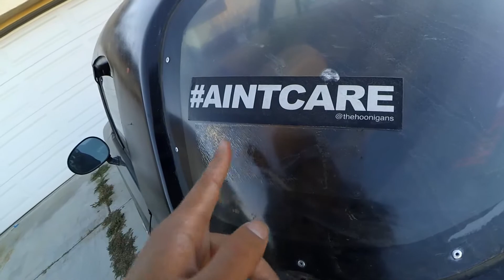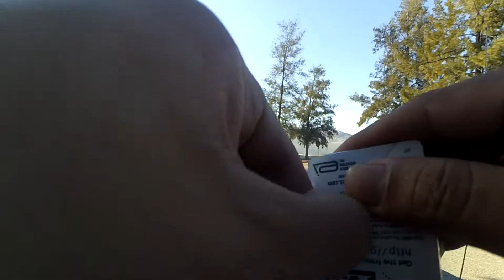Fishing Adventures: Ep 1 - Car check and Fishing!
Fishing by myself and trying to catch fish at lake perris.

Hope you all enjoyed the video and remember to keep it Low Quality :D

Filmed with a Xiaomi Yi camera and edited with Sony Vegas

The music in the video was not intended to infringe on any copyrights.